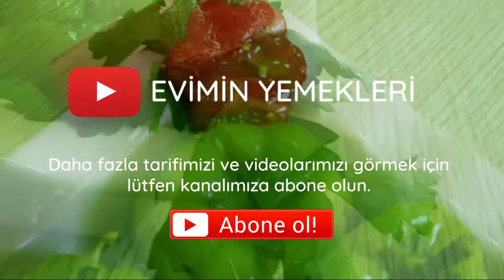Kıymalı Biber Dolması - Kıymalı Biber Dolması Nasıl Yapılır - Dolma Tarifleri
Kıymalı Biber Dolması - Kıymalı Biber Dolması Nasıl Yapılır
Kıymalı biber dolması yapmak istiyorum şöyle güzel bir tarif olsada yapsam diyenler, yemek yapmaya yeni başlayanlar, farklı biber dolması tarifi arayanlar bu tarifimizi kaçırmayın.
Kıymalı Biber Dolması için malzemeler
Malzemeler
1 kg dolmalık biber
1 su bardağı pirinç
250 gr kıyma
1/2 çay kaşığı kekik
1/2 çay kaşığı köri
1/2 çay kaşığı nane
1/2 çay kaşığı biberiye
2 orta boy domates
1 adet soğan
3 diş sarımsak
3 yk yağ

Yapılışı;
Kıymalı biber dolması tarifimizin iç harcını hazırlayalım. İç harcımız için bir teflon tavaya 3 yemek kaşığı yağımızı dökelim, içine ince kıyılmış soğanlarımızı, kıymamızı ekleyelim, soğanlar ve kıyma yumuşamaya başlayınca pirincimizi ekleyelim daha sonra kabukları soyulmuş ince doğranmış domateslerimizi ve baharatlarımızı ekleyelim. 1 su bardağı sıcak suyumuzu ekleyelim. Pirinçler suyu çekince dolmalarımızın üst kısmını kesip çekirdeklerini çıkararak iç harcımızı biberlerin içine iyice dolduralım. Biberlerimizi tenceremize yerleştirdikten sonra 2 su bardağı su ekleyelim. Üzerine arzuya göre yağ ve tuzunu ekleyelim. Ocağımızın üstüne alalım. Biberler pişip pirinçler suyu iyice çeker ve hala pirinçler sert kalmış olursa bir su bardağı daha su ekleyelim. Benim pirinçlerim 4 bardak su çekti. Pirinçlerimiz iyice yumuşadıktan sonra 5 dakika dinlendirelim ve servis tabağımıza alalım. Afiyet olsun.

Evimin Yemekleri - Birbirinden güzel yemek, içecek, tatlı tarifleri bu kanalda. Sağlıklı doğal malzemelerle hazırlanmış kolay ve pratik yemek tarifleri.